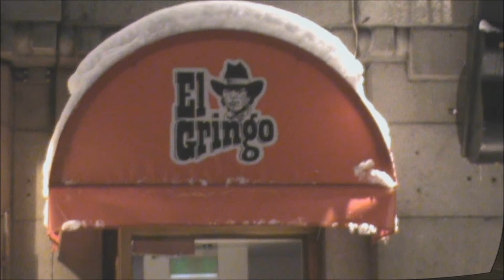Genesisters - Pioneers Of Aviation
Genesisters perform "Pioneers Of Aviation" (The Flower Kings Cover)